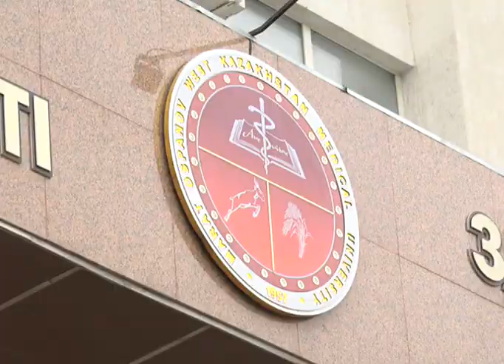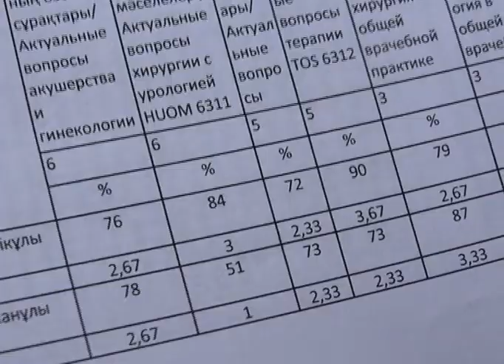Болашақ дәрігерлер сынақ тапсыруға қарсы шықты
Бүгін М.Оспанов атындағы БҚМУ-дың жалпы тәжірибелік дәрігер мамандығының 6-курс студенттері университет алдына жиналды. Студенттер объективті құрылымды клиникалық тексеру емтиханын тапсырмаймыз деп отыр. Себебі, бұл пәннен жинайтын балл олардың болашағына кері әсерін келтіруі мүмкін. Біліміне сенген студенттер «жоғары балды алып шығуға шамамыз келеді», — дейді. Әйтсе де, болашақта резидентураға тапсырған сәтте бұл пәннен жинаған балымыз кері әсерін тигізіп, түсе алмай қаламыз деп алаңдап, өз наразылықтарын білдірді.Ал, оқытушылар болса, бұл — жансақ пікір дейді. Университет талабына сай олар бұл пәннен емтихан тапсыруға міндетті. Егер, олар арнаулы, яғни жедел коронарлы синдром, жүрек-өкпе реанимациясы, травма кезіндегі көмек, коммуникативті дағдылар, анафилактикалық шок пәндерін қамтитын объективті құрылымды клиникалық тексеру емтиханын тапсыруы керек. Себебі, бұл студенттер — болашақ дәрігерлер. Ал, олар арнаулы емтиханды тапсырмаса, ертеңгі маман білікті болып шықпайды, дейді. Университеттің өз академиялық саясаты бар. Ол-болашақ адам жанын ажалдан арашалап алатын әрі абзал, әрі адал азаматтарды көру. Өйткені, дәл осы мамандық иесін ауыр міндеттер, жауапты кезеңдер күтіп тұрғаны анық. Күні кеше 6-курста оқитын 135 студент объективті құрылымды клиникалық тексеру емтиханын тапсырды. Ең орташа балл 85 балды құрайды. Әрине, тапсыра алмағандар да бар. Олар дайындалып келіп, қайта тапсыруы керек. Айта кетейік, Қазақстанда медициналық жоғары оқу орнының ақылы бөліміне түсу қиындамақ. Министрліктің пікірінше, медициналық жоғары оқу орындарында студенттер тым көп. Бұл білім беру ресурстарының шамадан тыс жүктелуіне және білім сапасының төмендеуіне әкеліп соғады екен. Гиппократ антын қабылдаған соң ақ желеңді абзал жандардың білімді болуы маңызды. Білікті де, білімді, қайырымды да қайратты дәрігер қоғамымызда мол болсын десек, аталмыш мамандық таңдаған жандар сыннан өтуге қашпауы тиіс.